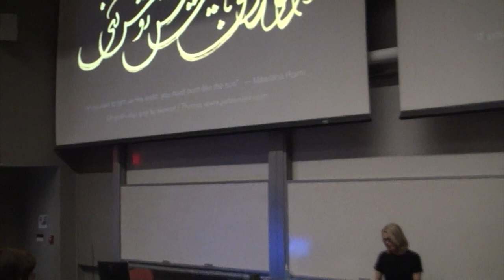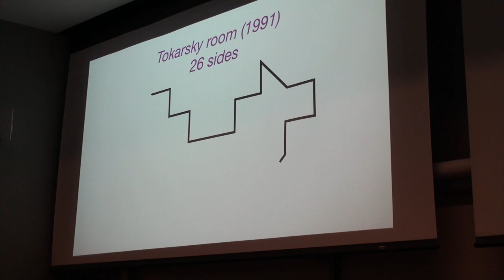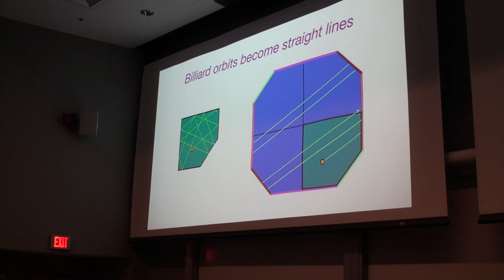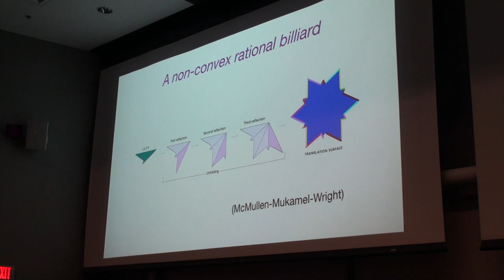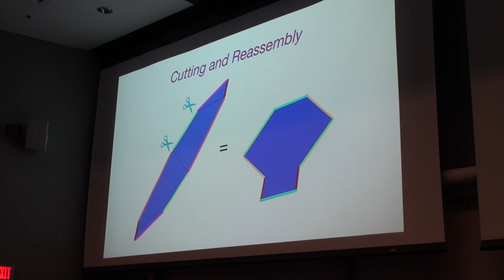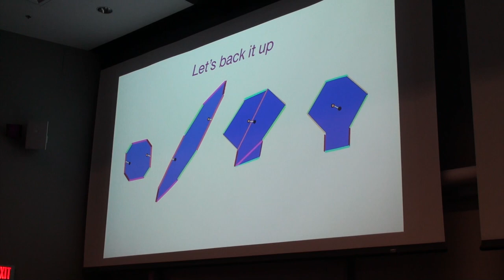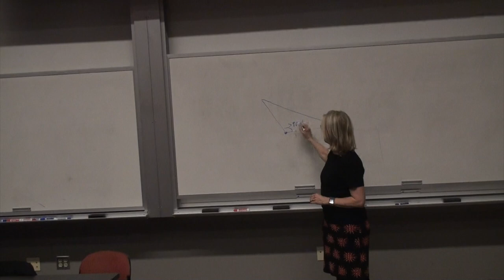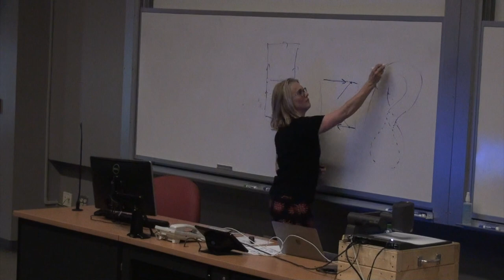Kwangil Koh Lecture on Mathematics in Our Time: Amie Wilkinson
Amie Wilkinson
University of Chicago
Illuminating a Mathematical Landscape

Abstract: Turn on a light in the middle of a room: is every spot illuminated? If the room is a complicated labyrinth, then probably not, but what if the walls of the room are mirrors? We will explore the hidden corners of a mirrored room using the mathematical tools developed by Fields Medalist Maryam Mirzakhani and her collaborators. The journey will take us through billiard tables and special kinds of surfaces resembling faceted donuts with many holes.

Amie Wilkinson works in the area of smooth dynamical systems. She focuses on the interplay between dynamics and other structures in pure mathematics– geometric, statistical, topological and algebraic.
Wilkinson received her bachelor's degree in mathematics from Harvard University in 1989 and her Ph.D. in mathematics from the University of California, Berkeley, in 1995. After serving for one year as a Benjamin Peirce Instructor at Harvard, she joined the mathematics faculty at Northwestern University, earning the rank of full professor in 2005. She joined the University of Chicago in 2012.
In 2011, Wilkinson was awarded Ruth Lyttle Satter Prize from the American Mathematical Society (AMS) for her "remarkable contributions to the field of ergodic theory of partially hyperbolic dynamical systems." The Satter Prize is awarded every two years to a woman who has made outstanding contributions to mathematics research over the previous five years. In 2013, Wilkinson was named a fellow of the American Mathematical Society.